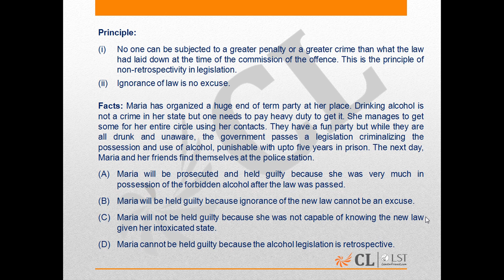LST Mock Test 20 LA Q137